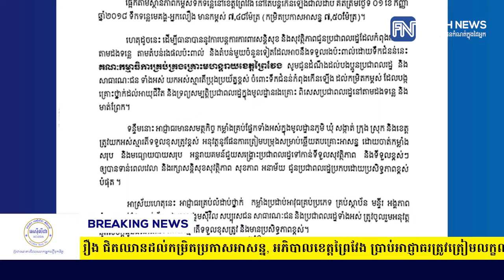​កម្ពស់ទឹកទន្លេមេគង្គ-អ្នកលឿង ជិតឈានដល់កម្រិតប្រកាសអាសន្ន, អភិបាលខេត្ត..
​កម្ពស់ទឹកទន្លេមេគង្គ-អ្នកលឿង ជិតឈានដល់កម្រិតប្រកាសអាសន្ន, អភិបាលខេត្តព្រៃវែង ប្រាប់អាជ្ញាធរត្រូវត្រៀមលក្ខណៈ​សម្រាប់ជួយសង្គ្រោះប្រជាពលរដ្ឋ (រាយការណ៍ព័ត៌មានដោយកញ្ញា សំ ស្រីនីត, ទូរទស្សន៍ Fresh News )